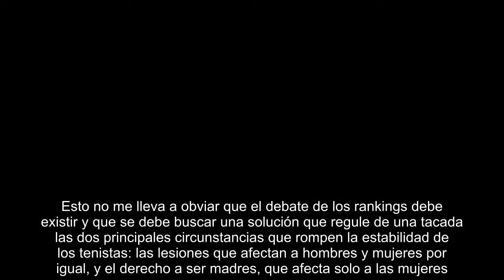Columna | Baja por maternidad; por Toni Nadal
Es un hecho que los tenistas actuales perduran más que antes en el circuito. Y que esto conlleva tener que conciliar la vida profesional con la familiar, tarea que no siempre resulta fácil. Imagino que para David Ferrer será más costoso a partir de ahora ausentarse por largas temporadas y ver menos a su bebé y a su mujer. No pasa solo en esta profesión, claro está, y además no es motivo de queja. El hecho requiere más reflexión, sin embargo, cuando esta circunstancia afecta a las tenistas. Ha habido cierto debate en las últimas semanas sobre el regreso de Serena Williams al circuito después de su reciente ausencia por maternidad. La sugerencia era que se le permitiera entrar como cabeza de serie, es decir, ocupar un sitio entre las 32 primeras del mundo, una posición que es prácticamente indiscutible en el caso de la americana.  Mi pregunta es la siguiente: ¿Sería justo y no un hecho subjetivo eliminar a una de las 32 tenistas que se han ganado su posición para cedérsela a la que fuer...